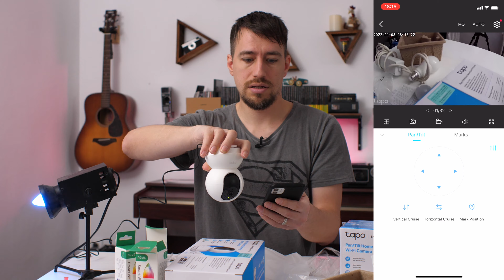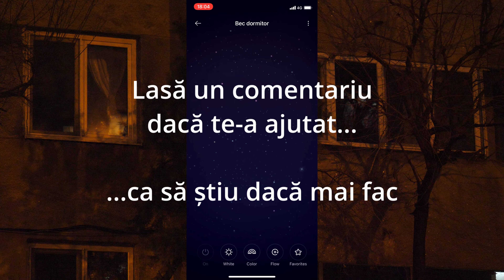Am instalat camera de supraveghere pentru motani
Unboxing si instalare camera de supraveghere wireless pentru motani. Tutorial util probabil și pentru monitorizare bebeluși, dar mai ales pentru cei care pleacă mai mult timp de acasă (sau in străinătate).
0:26 Unboxing
1:11 Becuri Smart
2:18 Bec Xiaomi
3:37 Control lumina
5:54 Nous P4
10:29 Unboxing camera
12:25 Aplicatie camera
17:47 Montare in perete și demo